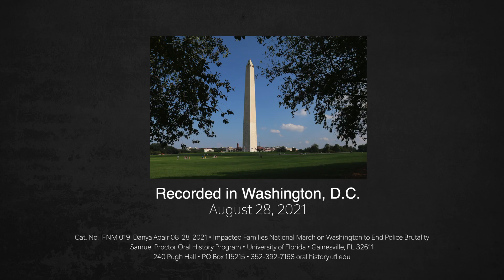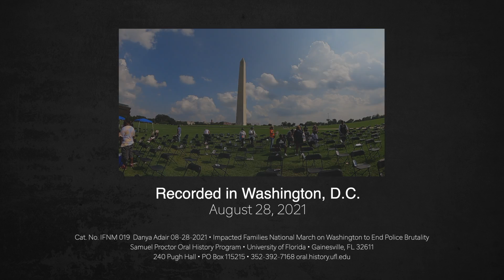An interview with Ms. Danya Adair, August 28, 2021.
Impacted Families National March on Washington to End Police Brutality.
Researchers recorded this story from Ms. Danya Adair, of her stepfather Pat West. Interview by Donovan Carter.

Samuel Proctor Oral History Program
241 Pugh Hall • University of Florida
Cat. No IFNM 019 Danya Adair 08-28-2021